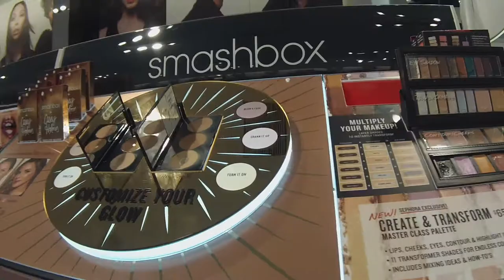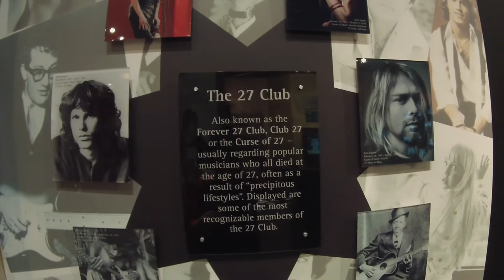My trip to Houston | Liz Guajardo MUA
Holaa!!

Espero que este dominguito se las estén pasando muy agusto y que otra manera de pasarla agusto que viendo un video de un viajesito :).

- Special thanks - 🙏